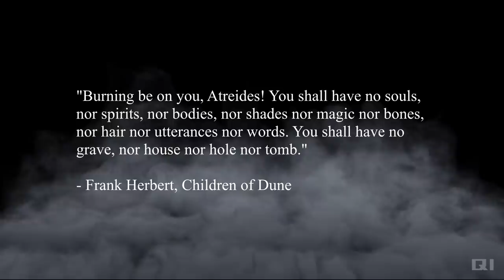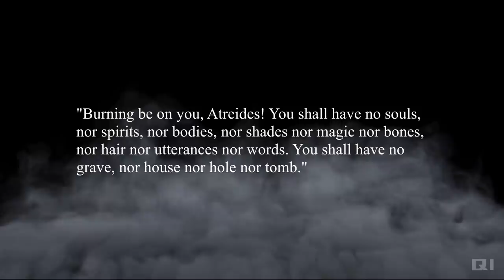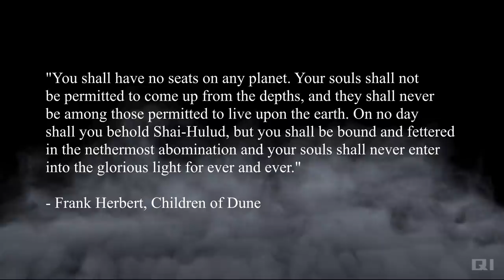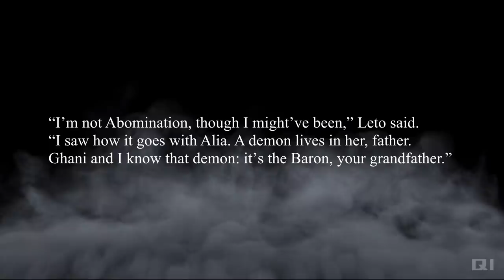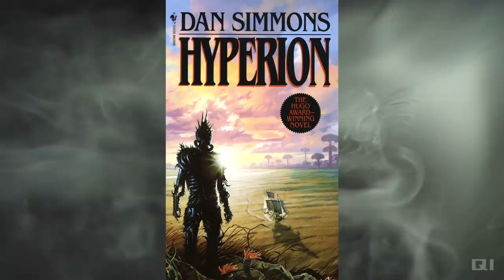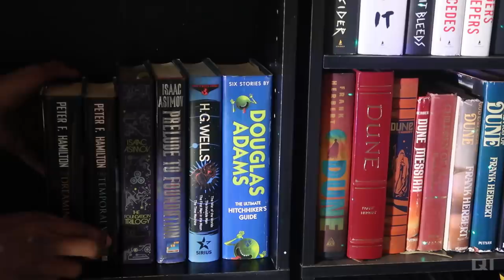Dune Lore: Is The Atreides Bloodline Cursed?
MEGA SPOILERS AHEAD! A curse is an invocation, a prayer that calls for harm to fall upon another. We all pretty much know what curses are, but today I want to talk about curses thematically, in the context of Frank Herbert’s Dune of course. Now before we get into the meat of this we have to discuss a small bit of Greek mythology, specifically one particular dynasty described in pseudo-greek history. The house of Atreus.

It is no secret that Frank Herbert took some degree of influence from Greek mythology with his creation of House Atreides in Dune. House Atreides like the House of Atreus is continually plagued with misery and tragedy. Nearly all members of house Atreides that we encounter in the book are met with tragic ends.